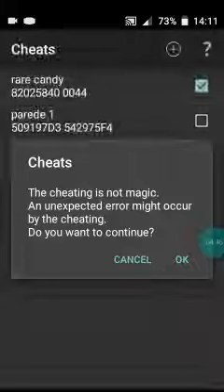Hack de rare candy----e como pegar uma das varas de pescar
Hoje vou mostrar o hack de rare candy e como pegar a "GOOD ROD"